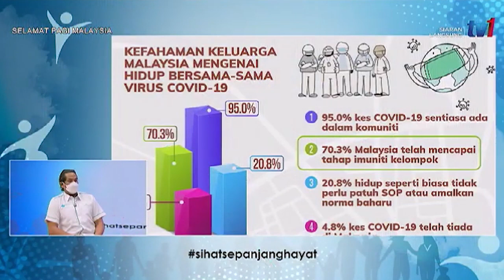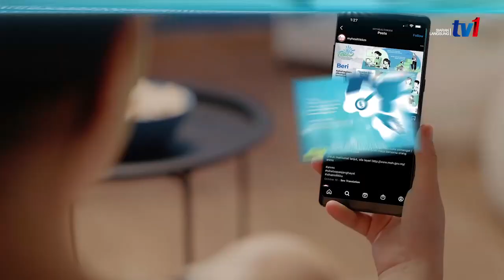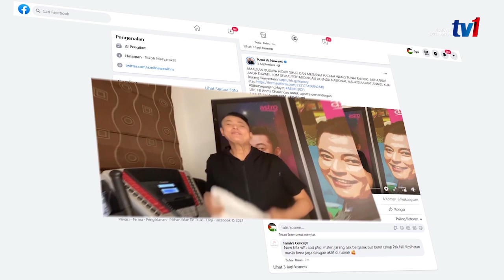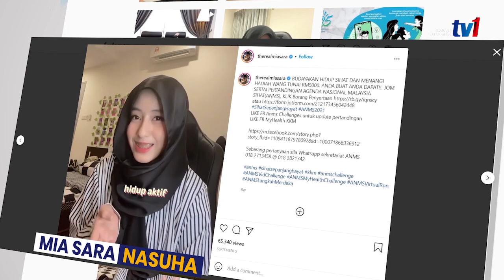PELANCARAN AGENDA NASIONAL MALAYSIA SIHAT